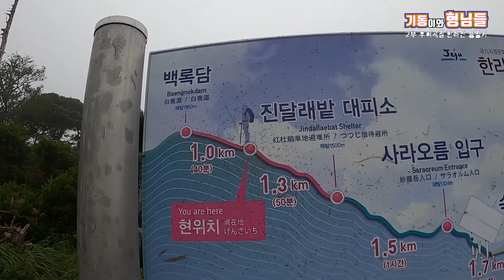[여행기] 기동이와 형님들 2부 - 우여곡절 한라산 등정기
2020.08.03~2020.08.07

제주도에 온 지 2일차, 그들은 우리나라에서 가장 높다는 한라산을 등정하게 된다.
등정하기 전 자신만만하던 그들의 모습은 산을 오르며 점점 어두워지기 시작하는데...
과연 그들은 한라산을 정복할 수 있을까?

촬영 : 동원 및 여행멤버
편집 : 동원